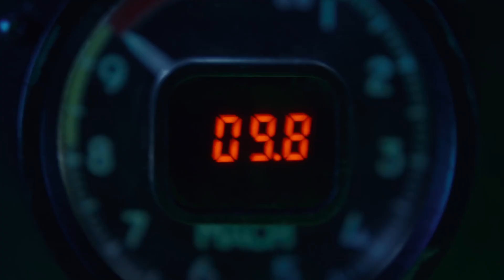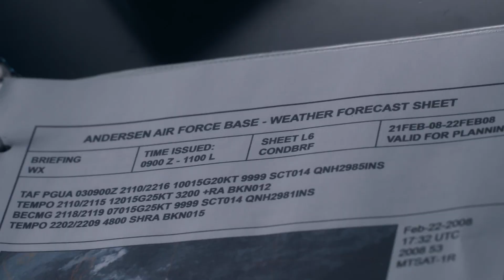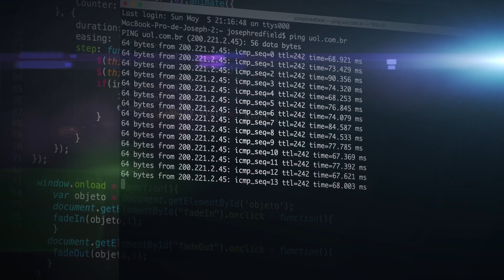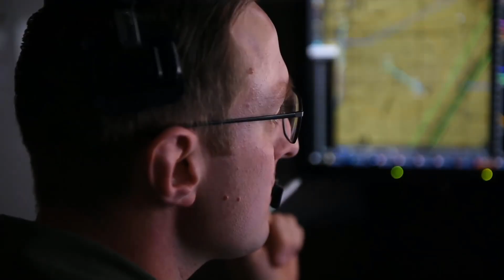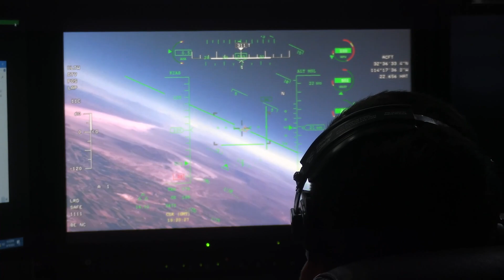US FASTEST Hypersonic AI Fighter Jet Takes Flight!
🔥**BREAKING:** Anduril’s CEO just revealed *Fury* — the world’s most advanced **hypersonic AI-powered stealth fighter**! 💥 This **unmanned war machine** is faster, smarter, and deadlier than anything ever seen before. ⚠️ Watch now before it gets classified — this could **change warfare forever**!

US Tests Fury-New Hypersonic AI Fighter Jet